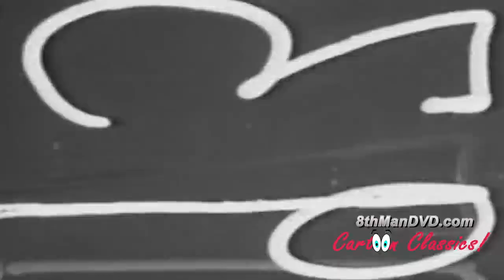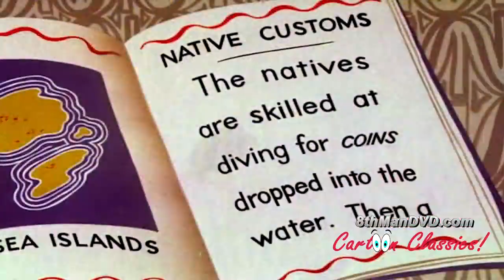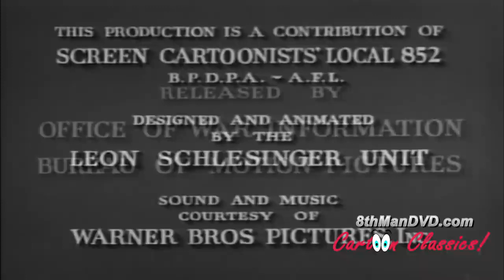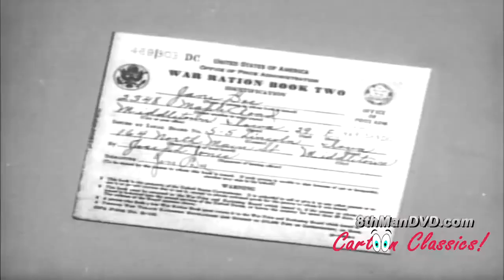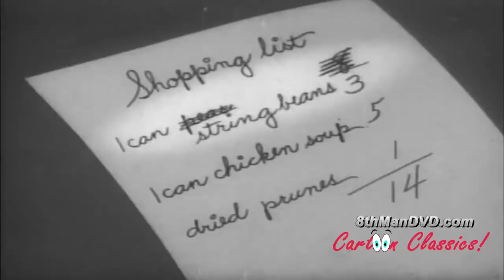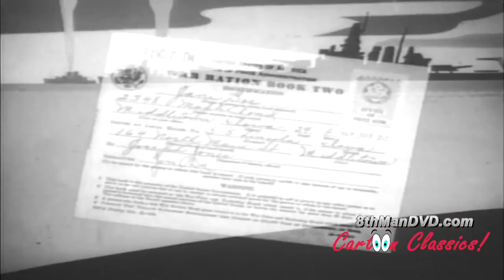Looney Tunes 1932-1943 | Classic Compilation 4 | Bugs Bunny | Daffy Duck | Porky Pig | Chuck Jones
See how the classic series first started from the golden-era of cartoon shorts where Looney Tunes were not made for kids, a past long gone! This Classic Remastered and Restored Looney Tunes Compilation has faithfully remastered, restored these classics shorts. Presented by 8thManDVD Cartoon Classics! Studios in 1080p.

00:15 Porky’s Breakdowns (Porky Pig) (1939)

01:04 Wackiki Wabbit (Bugs) (1943)

07:44 Farm Frolics (1941)

15:06 Foney Fables (1942)

23:16 Point Rationing of Foods (1943)

29:30 Fin N' Catty (1943)

36:03 Porky's Pooch (Porky) (1941)

43:08 Robin Hood Makes Good (1939)

50:55 To Duck or Not to Duck (Daffy, Elmer) (1943)

57:35 Bars and Stripes Forever (1939)

05:16 I Wish I Had Wings (1932)

The Looney Tunes (commonly mistaken as Looney Toons) series features characters such as bugs bunny, daffy duck & porky pig. The Looney Tunes cartoons, movies and The New Looney Tunes show have been produced for years.